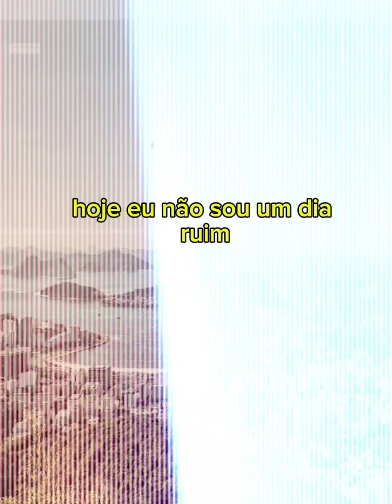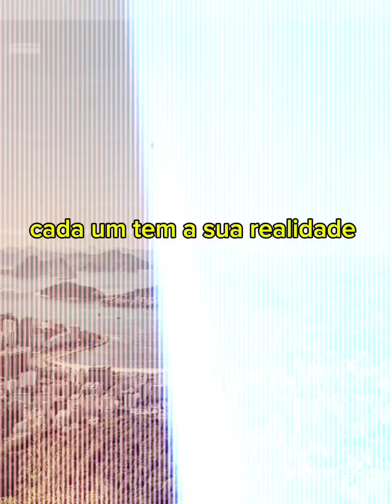hoje eu não sou um Dia ruim .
single lançando do álbum Humanidade .